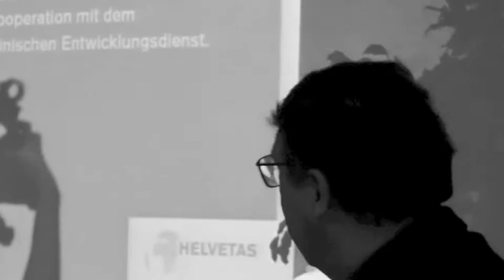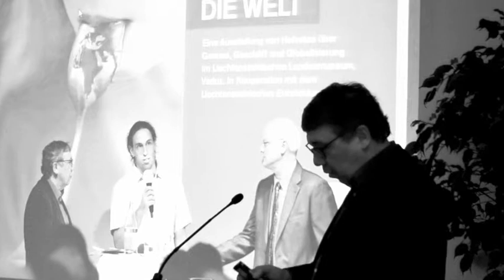WIR ESSEN DIE WELT - Finissage 2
Am 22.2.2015 ging die Sonderausstellung des Liechtensteinischen Landesmuseums zum Ende. Hier der Anfang der Rede des Präsidenten des Stiftungsrates des LED (Liechtensteinischer Entwicklungsdienst), Josef Biedermann.